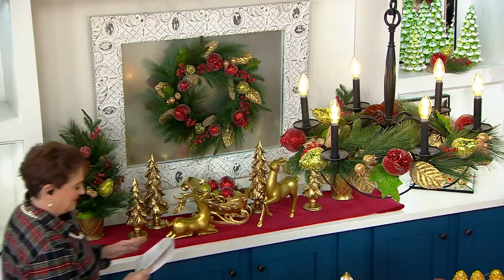Beaded Fruit and Berry Collection by Valerie on QVC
Beaded Fruit and Berry Collection by Valerie